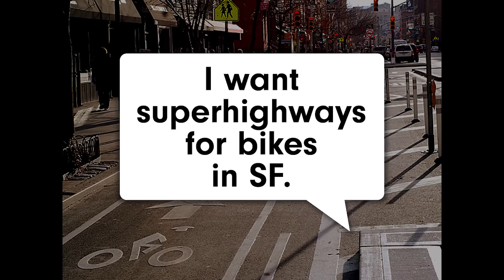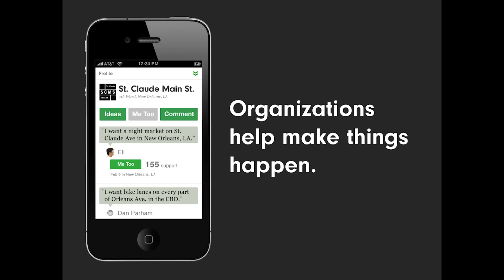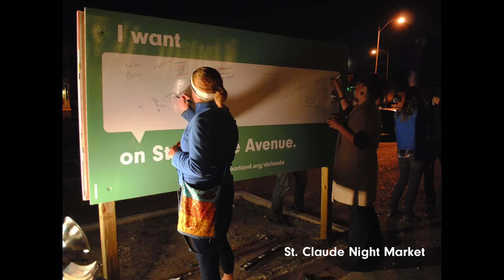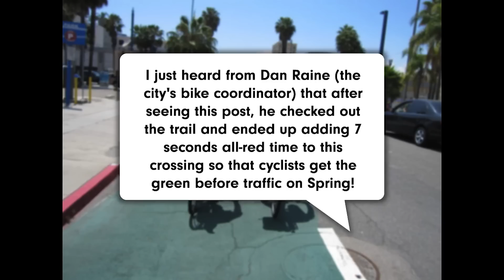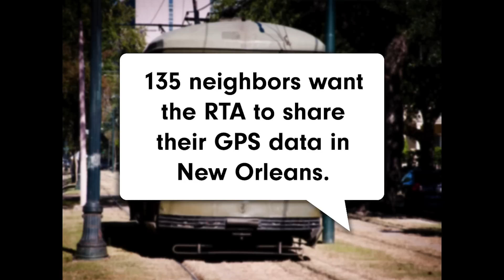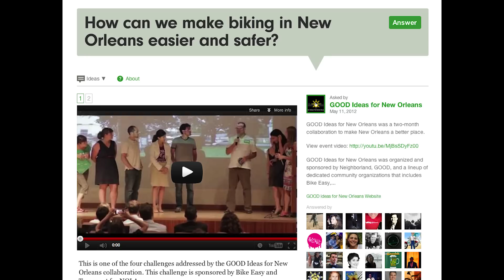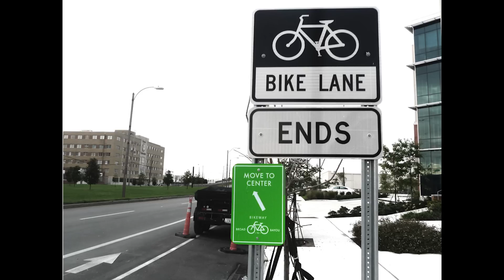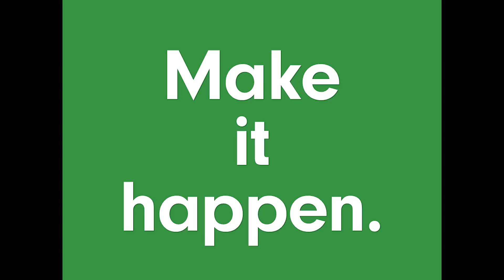Making the city: Dan Parham at TEDxSoMa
Dan co-founded Neighborland with TED Senior Fellow Candy Chang, and his brother Tee Parham. Neighborland is a tool for people to share ideas about their cities and take action on those insights. Dan leads design, product strategy, and operations for Neighborland.